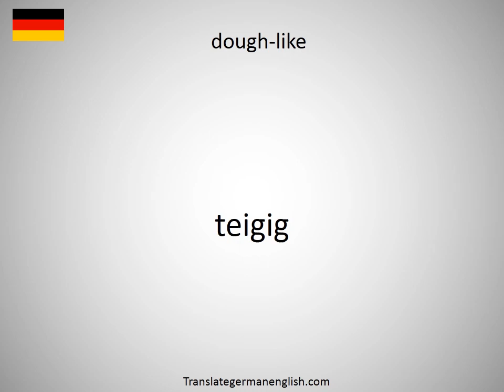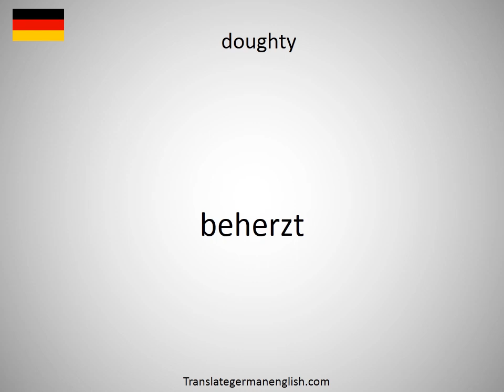How to say dough-like in German?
How to say dough-like in German? Learn the pronounciation dough-like! How to Pronounce dough-like. Expand your vocabulary, learn German words. Practice German online. Use this free pronunciation guide to practice words at a time. Learn German for free. Thank you for viewing, please like or subscribe! hoe om te sê, si të thuash, እንዴት እንደሚናገር, wie sagt man, comment dire, come dire, como dizer, как сказать, nasıl denir, cómo decir, 怎么说, πώς να το πω, hoe zeg je.